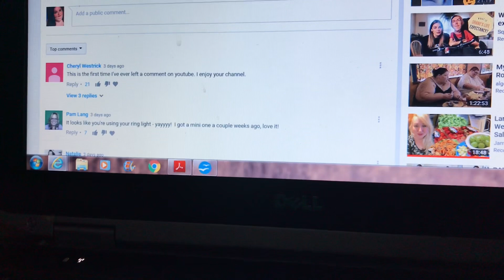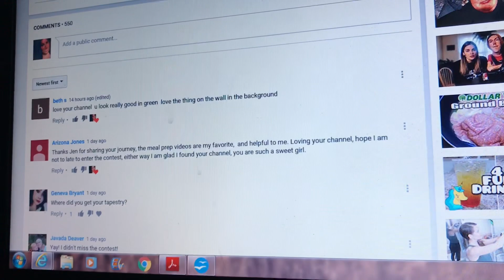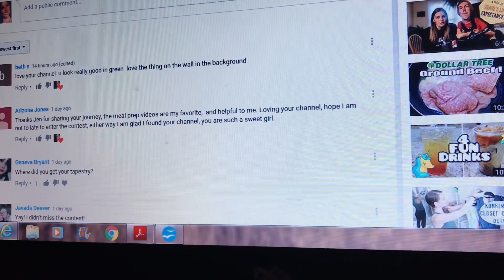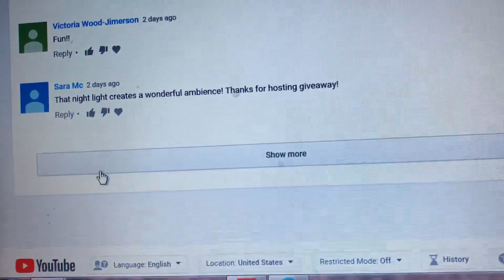Contest drawing & winner! 🎉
Try the Walmart Curbside Grocery Pickup!
It's FREE, quick and easy. Do all your grocery shopping without getting out of your car. Get $10 off your first order:

I'm on all the things:
Facebook: LifeByJen - The Journey